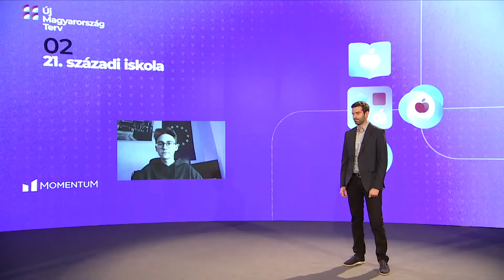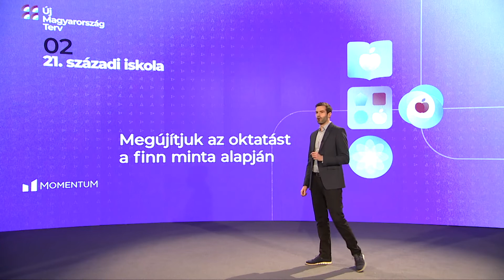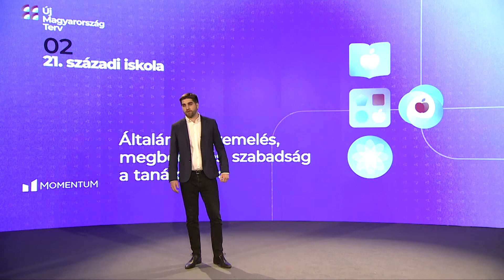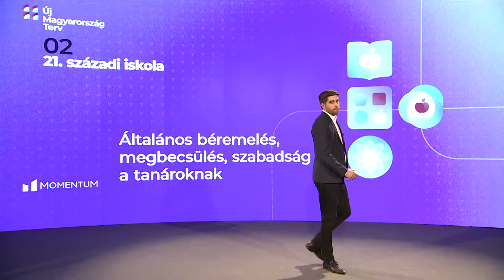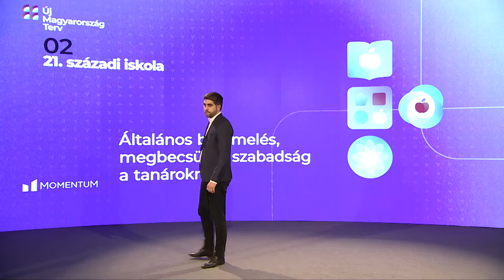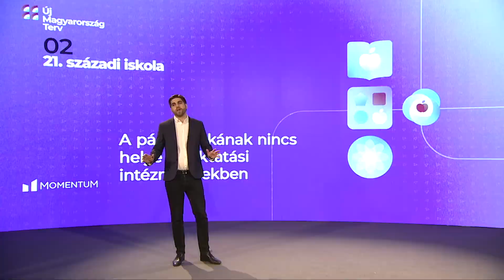Új Magyarország Terv | 21. századi iskola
Szavazz az előválasztáson a Momentum miniszterelnök-jelöltjére: Fekete-Győr Andrásra!